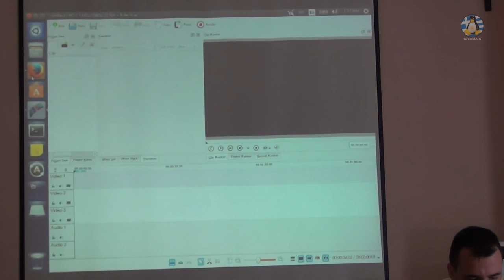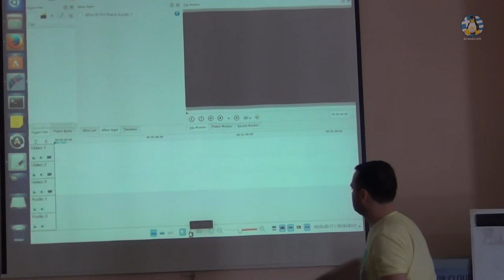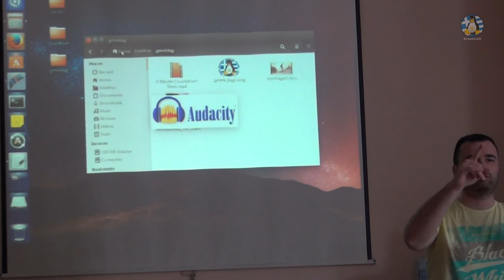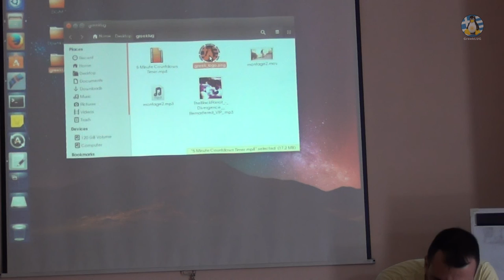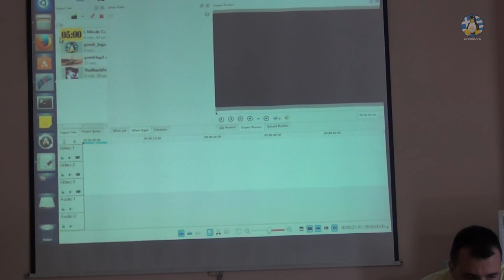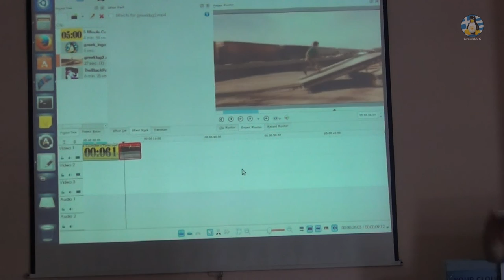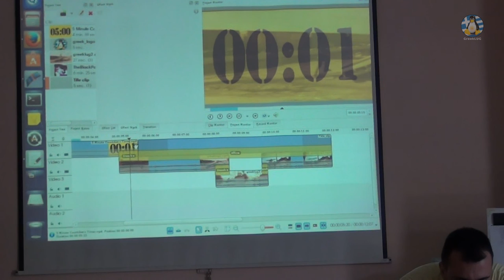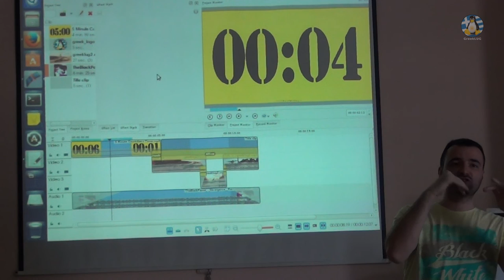Παρουσίαση Kdenlive & Audacity - 06/07/2014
Βίντεο της παρουσίασης των εργαλείων επεξεργασίας βίντεο και ήχου, Kdenlive και Audacity, στις 06/07/2014.

Video of the presentation for the video and audio editing tools, Kdenlive and Audacity, on 06/07/2014.